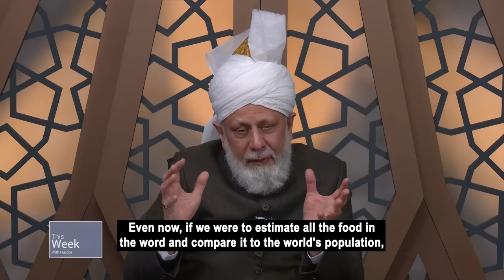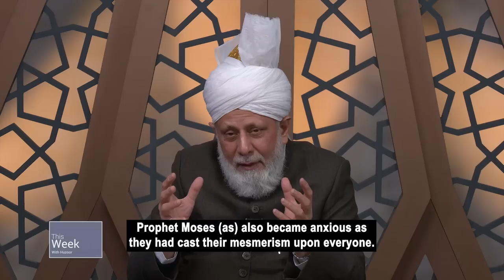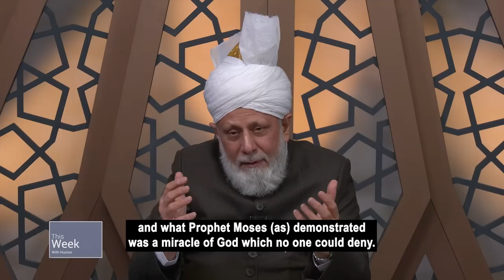This Week With Huzoor - 16 December 2022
Hazrat Khalifatul Masih V (aba) presides over a virtual Mulaqat with Nasirat and student member of Lajna Imaillah from Belgium. In addition, Huzoor (aba) graciously granted an audience to Honourable Gordon Wyant, the Minister of Advanced Education in Canada.

In the Friday Sermon he speaks on Hazrat Abu Bakr (ra).

0:00 - Intro
1:04 - Introduction of Mulaqat with members of Lajna from Belgium.
1:36 - Would the Salat of a person be accepted, who was immoral, did not make any efforts to reform themselves?
3:31 - Why aren’t the Quranic portions read aloud during Zuhr and Asr prayers?
4:20 - How did Huzoor show great patience and contentment while in jail?
4:59 - How can we encourage another Muslim to reconnect with Allah?
6:22 - Should we observe Purdah in front of our cousins?
7:48 - Would Ahmadis survive the world war 3?
9:52 - Are we permitted to go and study abroad and gain experience?
11:12 - What does the Hadith ‘dependence can lead to disbelief’ mean?
12:15 - Why do we look to the left and right when saying salaam at the end of salat?
13:02 - Why do children starve to death in Africa and other nations?
15:57 - How can I create the best balance between my student and married life?
18:04 - Some people believed in magic and took the miracles of prophets and the dajjal literally, what is our view on this matter?
22:20 - Question about persecution of Jama’at in Pakistan and using that as a means to preach someone.
23:56 - Meeting with Honourable Gordon Wyant, the Minister of Advanced Education in Canada.
26:07 - Friday Sermon Clip 16 December 2022.